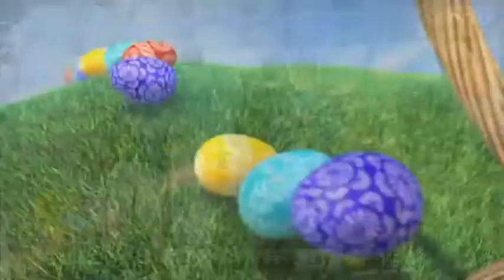SportoTv.lt LKL "Pieno žvaigždės" - "Lietuvos rytas" 2013-03-30